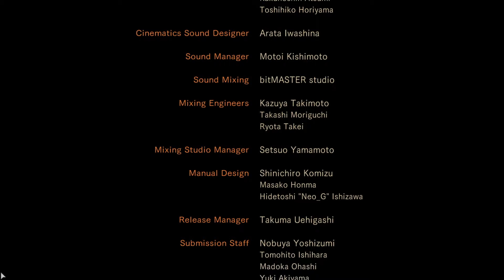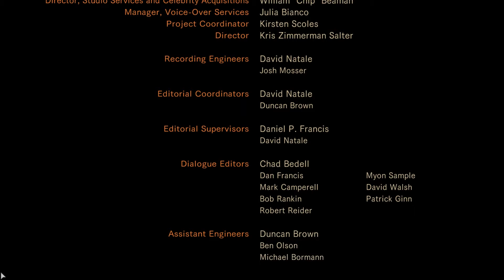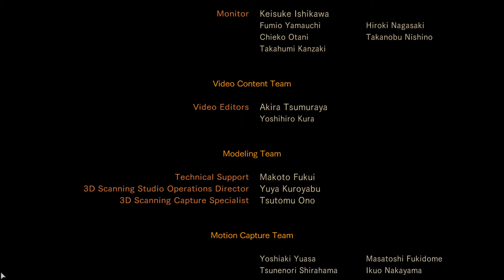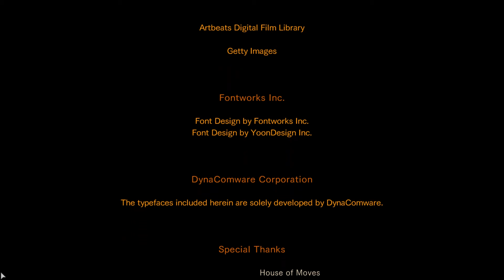Lets watch Resident Evil Revelations 2 Episode 1 #05